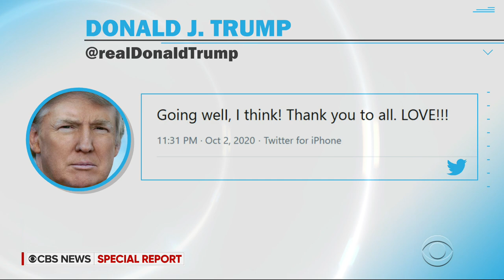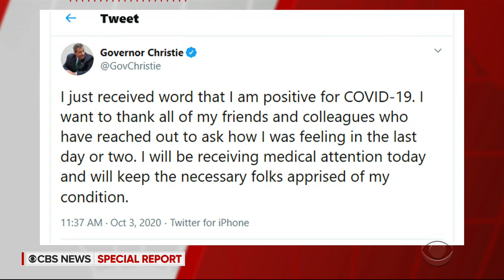CBS News Special Report: Doctors Update on President Trump